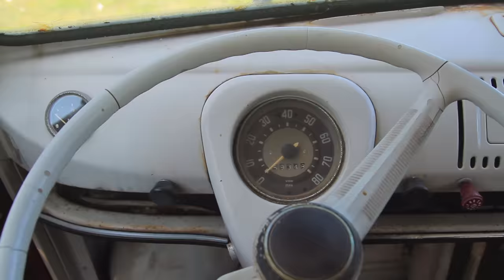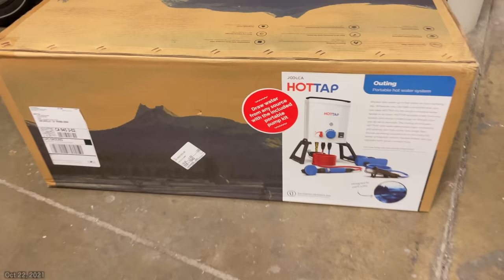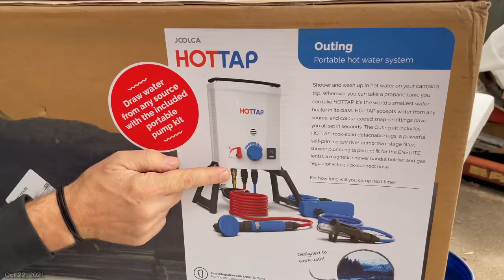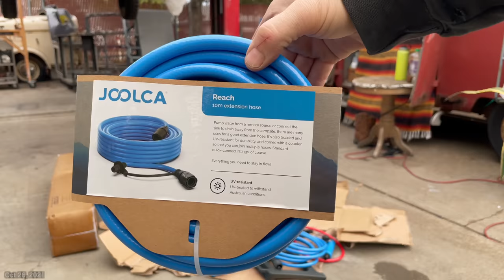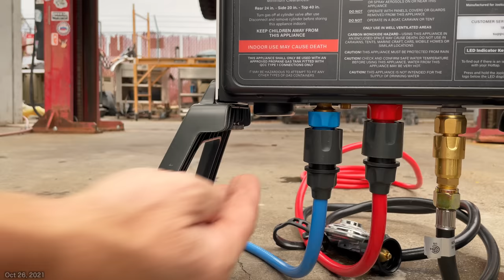VW Bus Restoration - Episode 59 - Block these pinholes! | MicBergsma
~ BUTTY'S BITS  (Throttle Cable Guide Roller Kit / Throttle Kit)
~ WEST COAST WIPERS (Wiper service / restoration)
~ SUBLIME CLASSIC RESTORATIONS  (Gas tank)
~ JEREMY ROCK JOCK (Tow Hitch)
~ VINTAGE SPEED (Muffler)
About MicBergsma:
Aloha! My channel is a fun mix of How To Videos, DIY, Tutorials, Product Reviews, Travels, Vlogs, Adventures, my VW Bus, and more! With most videos focused on helping people learn how to improve their videography or photography skills with various cameras, equipment, and accessories! I specialize in GoPro tutorials, Sony cameras, DJI Quadcopters, Apple iPhones, and more! I put subtitles on most of my videos because I am 90% deaf and I use sign language to communicate. I currently reside with my wife Lori in the beautiful island of Maui, Hawaii.